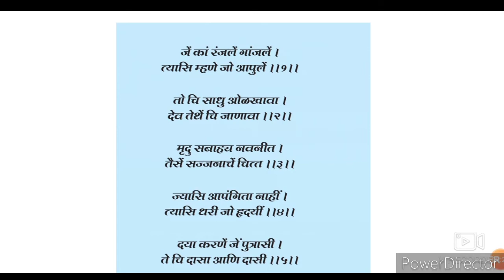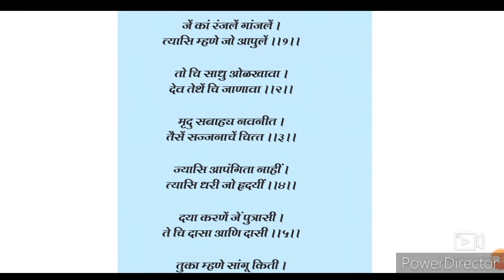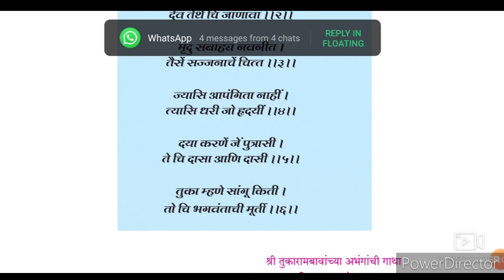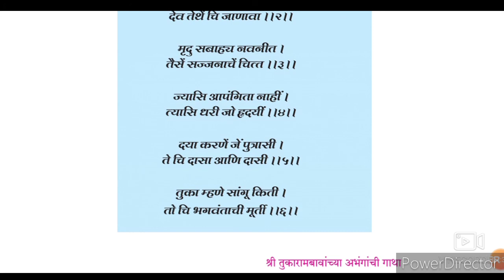10th STD Marathi composite Poem. Santvani (2) Urdu medium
This video gives us brief information about the poem 2 Santvani written by Sant Tukaram of 10th STD Marathi composite Urdu medium. This video also describes about the qualities of Saint and gentlemen cares for the needy and poor people.
# sir Abdul sattar khan YouTube channel.